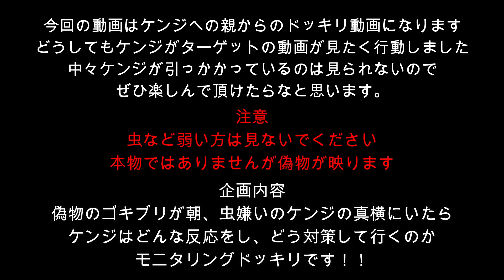【寝起きドッキリ】超虫嫌いのケンジが寝てる真横にゴキブリ置いたらケンジの反応が想像以上に面白過ぎた！！ | モニタリング | ドッキリ | elp h.f.c project | サプライズ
今回は超虫嫌いなケンジがぐっすり寝てたのでその真横に偽物のゴキブリを真横に仕掛けたら、物凄い反応してまた違った一面を見れて凄く面白い動画になりました！

またケンジが仕掛けられてるところみたい！と思ったらいいね、コメント宜しくお願いします！！

Song: "
Assisted by:
Filmed by: KENJI
Edited by: Kenji Asayama

DANCERS

LET's START NEW DANCE PROJECT
"EARTH LOVE PEACE"
Connect the world with dance.Save the world with dance.I continue to appeal to the world from now on.What is important and what is necessary.I do not know that myself will stop.